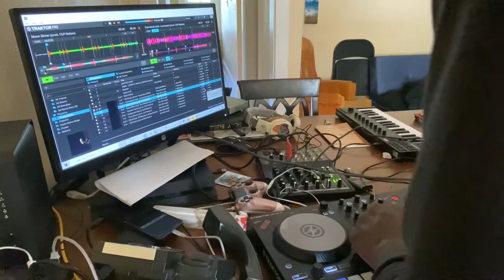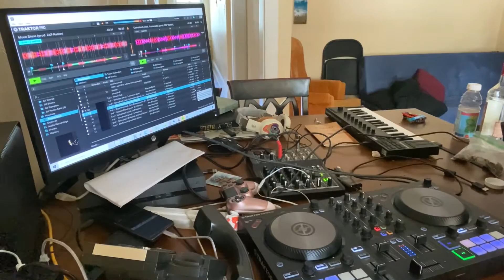🆎️®️ Mixing Mofongo+ Tracks 1-3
🆎️®️ Mixing MOFONGO+ tracks on @nativeinstruments

1. Mofongo
2. Comeback feat. Lumenate
3. Moon Shine

to be cont'd...